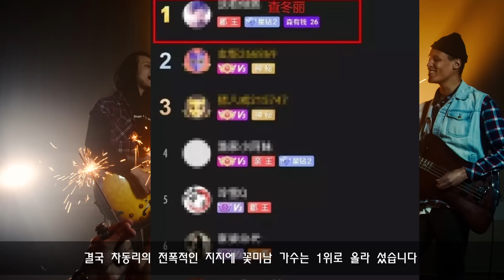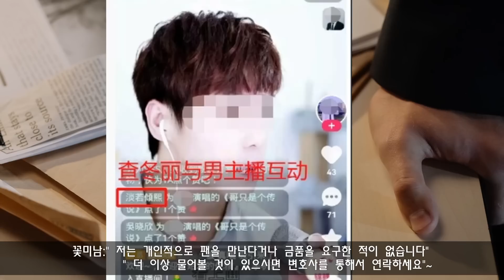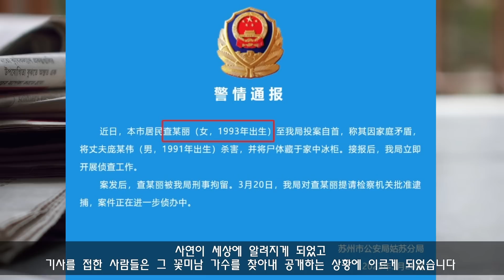여직원은 남편과 결혼 후 15개월 간 냉장고에 넣어두었다 미스터리 사건사고 스토리텔링 오디오북 상황극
중국실화 중국에서 발생한 실화를 바탕으로 스토리텔링으로 만들어진 영상입니다
부동산 사업으로 성공한 팡웨이는 성공을 위해 중국 수저우로 이직하게
되었는데 그곳에서 자리 잡으며 한여인을 만나 결혼하게되었습니다
결혼후 행복한 신혼을 이어가고 있었는데  중국내 부동산 시장이 갈수록
어려워지자 남편 팡웨이는 돈 벌이를 위해 백방으로 알아보고 다녔는데
출산후 갑자기 성격이 변해버린 부인으로 난처해지게 되었습니다
연출 시나리오 모든 작업은 킬리로 이루어 졌습니다
오디오 북으로 스토리 텔링을 만나보는 시간